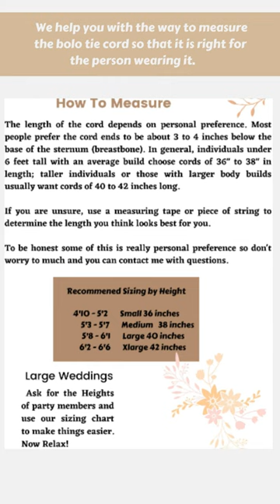Folks On The Edge presents Mother of Pearl Classic Rope Twist Bolo Ties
Stunning Mother of Pearl Classic Rope Twist Bolo Ties customized just for you and handmade by Folks On The Edge.   You pick setting color, end caps style,  what color of leather or vegan bolo cord and the length.  Great for weddings or special events!  Contact Julie for a consultation.